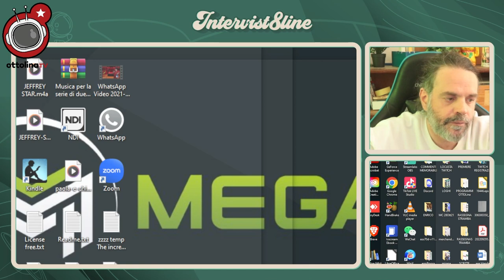WHY ISRAEL WANTS A GENOCIDE - How the Israelis thought genocide was the only possible solution.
WHY ISRAEL WANTS A GENOCIDE - How the Israelis thought genocide was the only possible solution. With JEFF HALPER